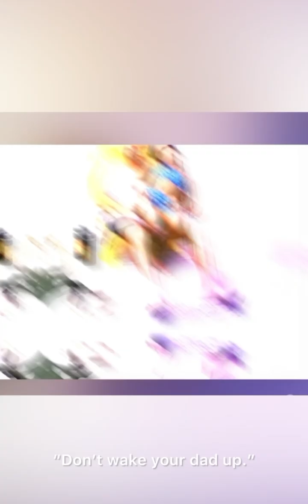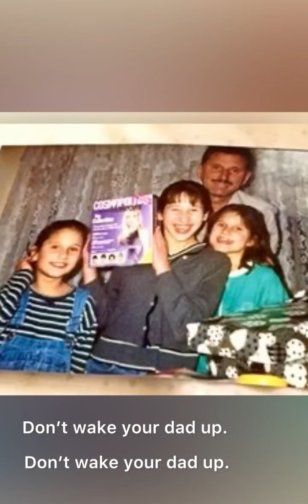waKe mY dAd Up (original song & production)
Original song and production